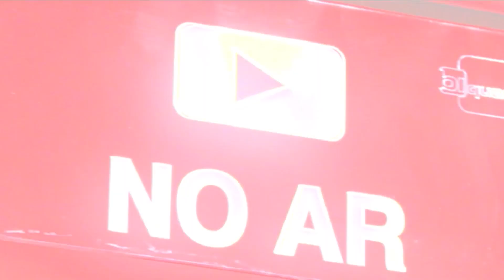Voluntários resgatam cães e gatos de escombros em São Sebastião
Um grupo de voluntários resgatou, pelo menos, 19 cães e gatos em São Sebastião.